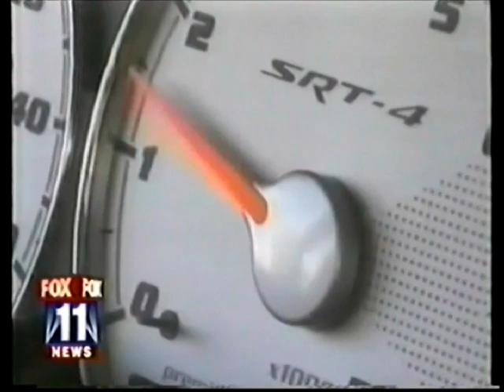FOX 11 NEWS Xmas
New link with audio restored-